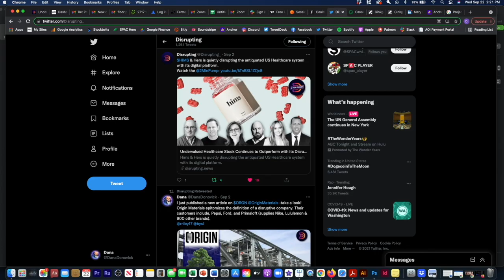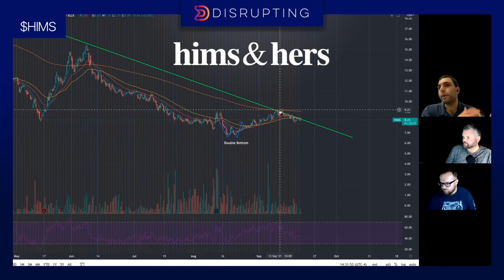$HIMS - Breakdown of Hims & Hers, Undervalued & Disrupting US Healthcare with it's Digital Platform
Hims & Hers is a telehealth & telemedicine company that sells prescription and over-the-counter drugs online, as well as personal care products. The company is known for  destigmatizing sexual health, hair loss/care, mental health, and dermatology, all of which are issues that people often feel embarrassed to discuss in person, hence most conditions go untreated. The company’s digital, consumer-facing healthcare platform allows patients to seek care, meet with healthcare professionals through virtual appointments, and then pay to receive prescriptions and treatment products as part of an affordable, easy-to-use subscription service.

🎙 PODCAST SUMMARY:
Disrupting is a multimedia outlet focused on companies and technologies that are disrupting the world. Our podcast is available on YouTube @Disrupting but also available to listen on-the-go via Spotify, Apple & Google Podcast (links below). The Disrupting Podcast is a multi-program format (interviews, panel discussions, market news, educational content, and more!) For a more comprehensive overview of Disrupting, visit our

🎥  VIDEO PRODUCTION:
   Dana Donovick, Passion Possible, LLC.